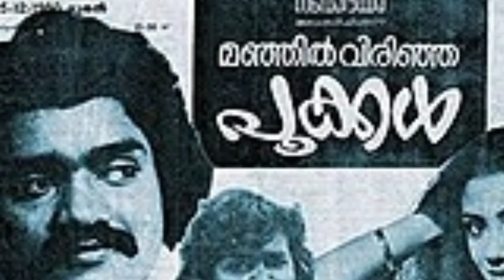Fazil speaks about Mammootty & Mohanlal|മമ്മൂട്ടിയെയും മോഹൻലാലിനെയും കുറിച്ച് ഫാസിൽ സംസാരിക്കുന്നു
Fazil speaks about Mammootty and Mohanlal മമ്മൂട്ടിയെയും മോഹൻലാലിനെയും കുറിച്ച് ഫാസിൽ സംസാരിക്കുന്നു